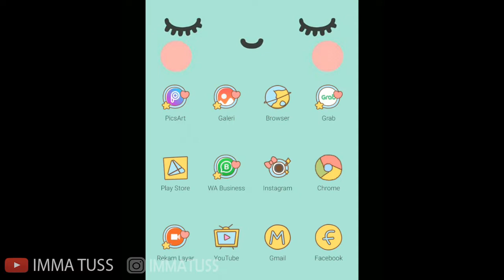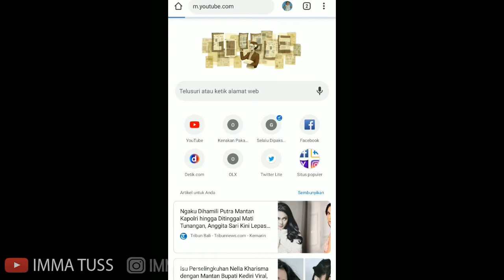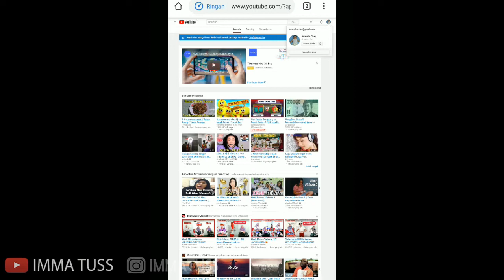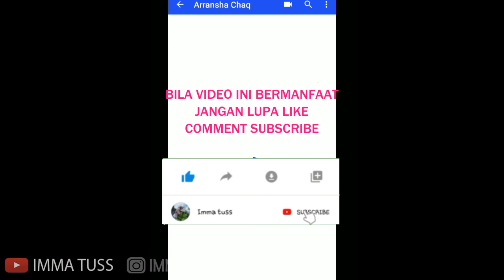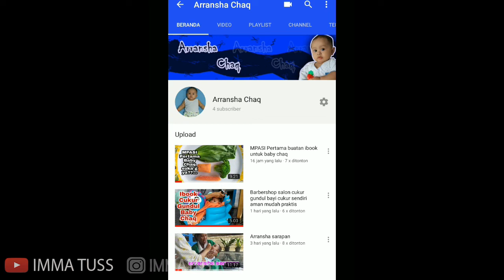#3 Cara menyembunyikan subscriber biar g dikepoin haters sangat mudah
Bagi sebagian orang memilih untuk tidak menampilkan jumlah subscribernya dengan bermacam2 alasan. Buat kamu yg g suka jumlah subscribermu diketahui oranglain yuk simak videonya...

~~~ CLOSING ~~~
Belajarlah menghargai sebuah karya, jadilah manusia yg bermanfaat dan menginspirasi sesama.